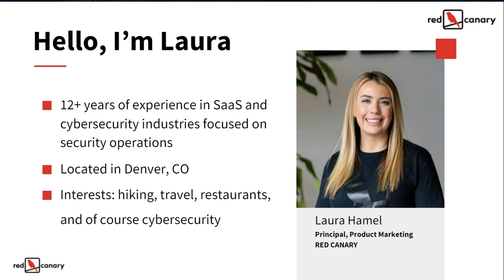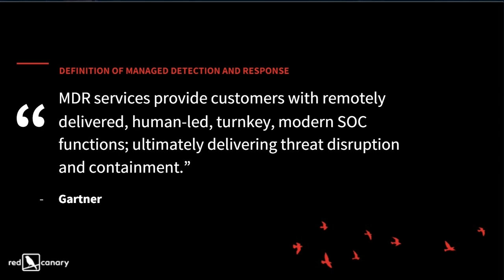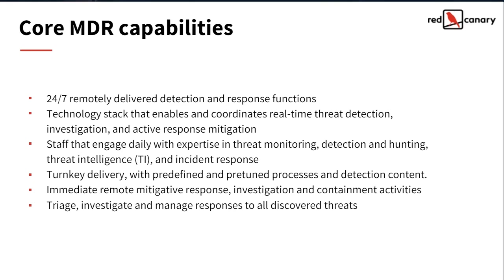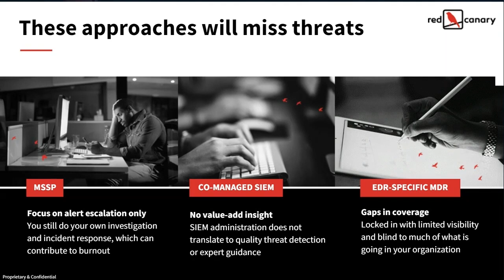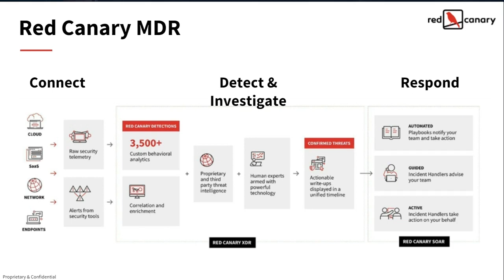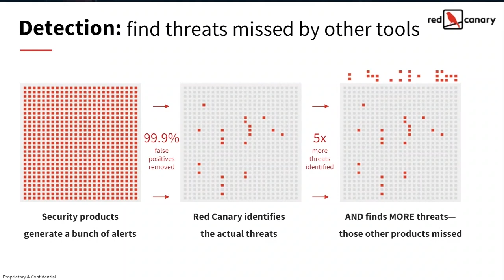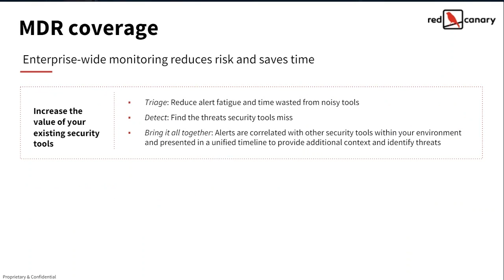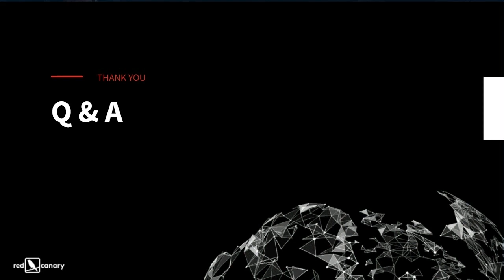Managed Detection and Response 101 | Red Canary 101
What is Managed Detection and Response (MDR)? As company data moves to the cloud and SaaS applications and the attack surface continues to grow, it’s more important than ever to be able to detect and respond to threats 24×7. This webinar will walk you through the benefits of MDR and how it can help your security team stay ahead of the curve. You’ll learn how MDR can provide you with the necessary expertise and 24×7 monitoring required to respond to emerging threats.

If you're curious how Red Canary MDR works you may enjoy a no pressure 1:1 demo!

Red Canary stops cyber threats no one else does, so organizations can fearlessly pursue their missions. We do it by delivering managed detection and response (MDR) across enterprise endpoints, cloud workloads, network, identities, and SaaS apps. As a security ally, we define MDR in our own terms with unlimited 24×7 support, deep threat expertise, hands-on remediation, and by doing what’s right for customers and partners.

Subscribe to our YouTube channel for frequently updated (though not overbearing), how-to content about Atomic Red Team, threat hunting in security operations, MDR or Managed Detection and Response, and using the MITRE ATT&CK framework.